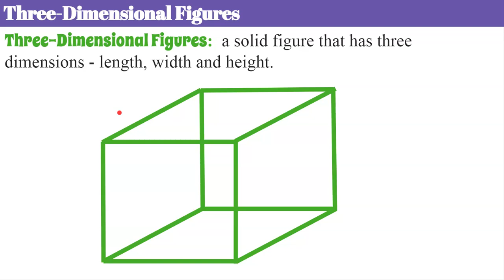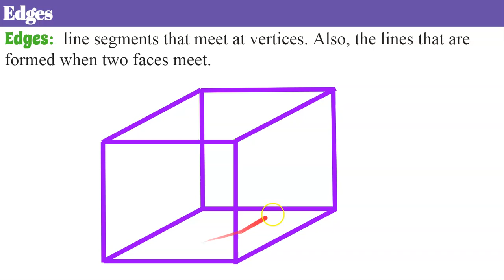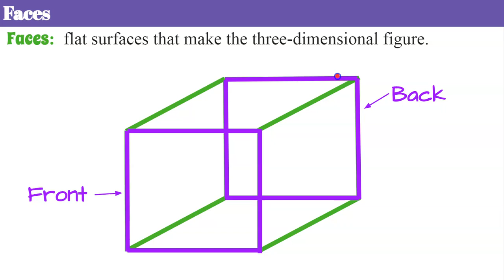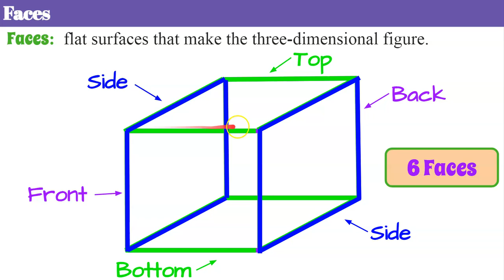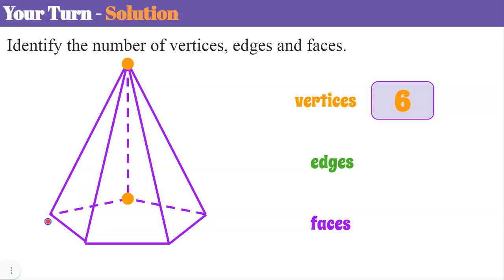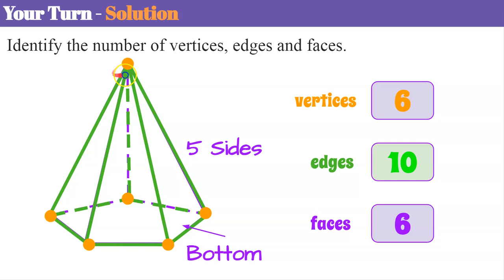Identifying Vertices, Edges & Faces 3D Figures 💜💚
In this video lesson we will learn how to identify vertices, edges and faces on a three-dimensional solid.  We will learn that the edges meet at the vertices.  We will discover that each face is formed by edges.  We will discover the relationship between vertices, edges and faces and how to identify how many of each a three-dimensional solid has.  There is a student practice problem with a pentagonal prism.  A modeled exemplar solution follows the student practice.

Purchase an Editable Copy of the Animated Google Slides Used to make this Video

00:00 Introduction
00:15 Three-Dimensional Figure Definition
00:43 Edges - What are they?
01:38 Vertices - What are they?
02:23 Faces - What are they?
03:37 Student Practice
Common Core Math Standards
Reason with shapes and their attributes.
2.G.A.1  Recognize and draw shapes having specified attributes, such as a given number of angles or a given number of equal faces.1 Identify triangles, quadrilaterals, pentagons, hexagons, and cubes.

For further application:
6.G.A.3  Draw polygons in the coordinate plane given coordinates for the vertices; use coordinates to find the length of a side joining points with the same first coordinate or the same second coordinate. Apply these techniques in the context of solving real-world and mathematical problems.
6.G.A.4  Represent three-dimensional figures using nets made up of rectangles and triangles, and use the nets to find the surface area of these figures. Apply these techniques in the context of solving real-world and mathematical problems.